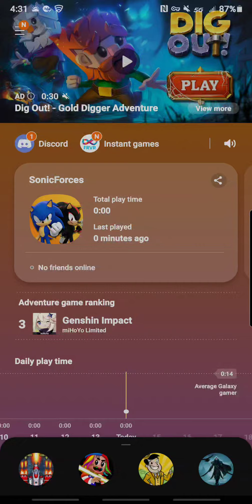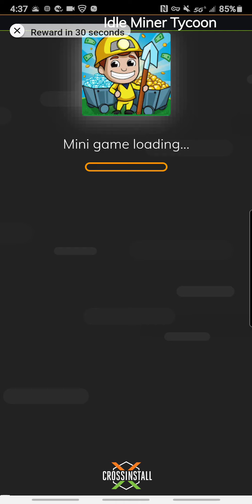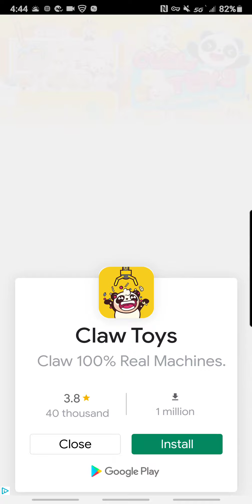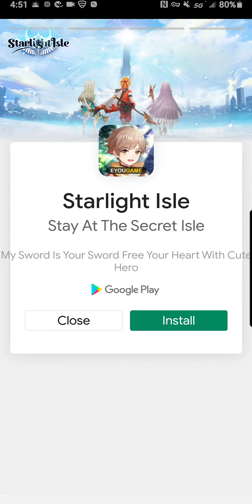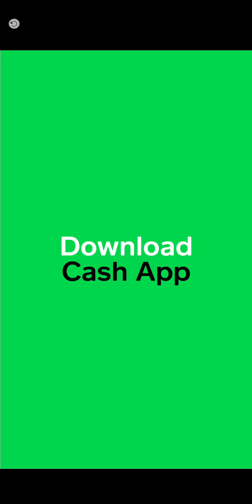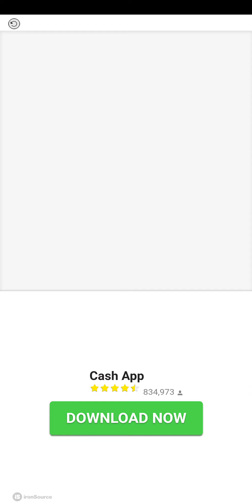🎮🏃‍♀️Sonic Forces: Speed Runner Mobile Game App!!!🏃‍♂️🎮 (Narrated).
Gameplay Episode About A Very Famous Sega Mascot, Sonic The Hedgehog And Pals... Sonic Forces!!! An Awesome Mobile Game Where You Race In All Different Types Of Cool And Hazard Stages With Epic Characters To Choose From. You Can Download It For Free On Both Android Or iOS Devices Play Stores!!!